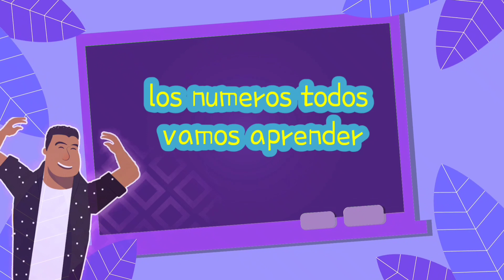CANCIÓN DE LOS NÚMEROS | aprende del 1 al 10. | Canciónes infantiles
canción de los números

espero que les guste este nuevo tema y lo compartan con todos sus alumnos, es momento de aprender los números de manera divertida.